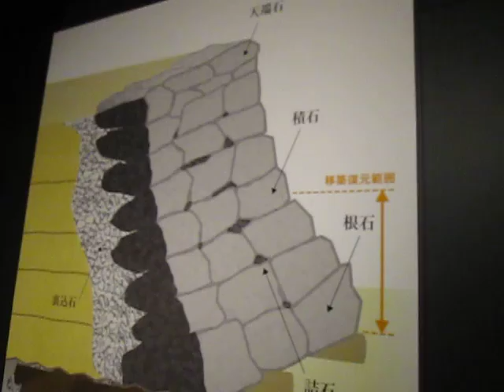山梨近代人物館